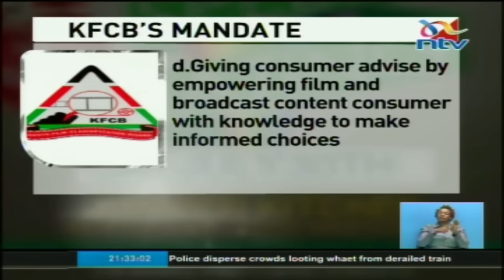Interview: Is Ezekiel Mutua the Moral Police?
Larry Madowo Hosts the KFCB CEO Ezekiel Mutua, Lawyer Dimus Kiprono and Bonface Mwangi on the role of Kenya Films and Classification Board.